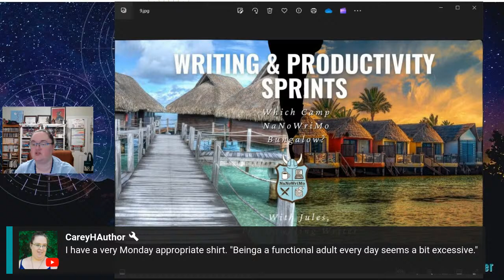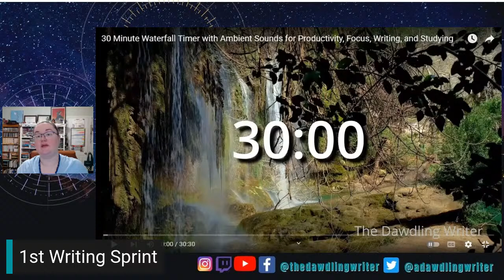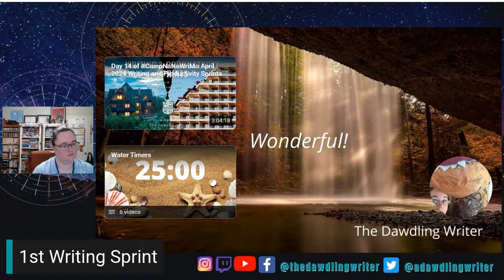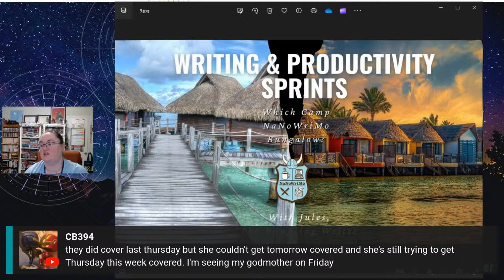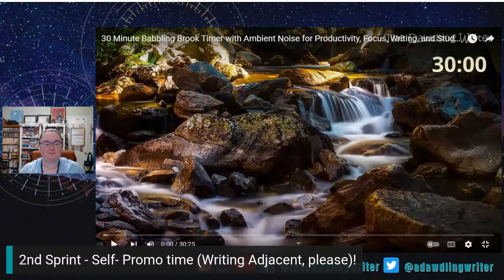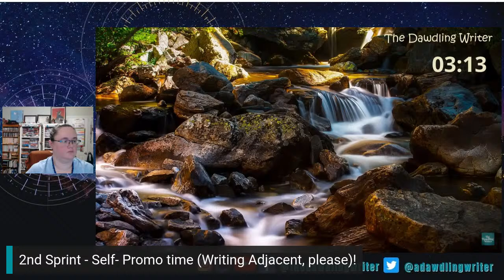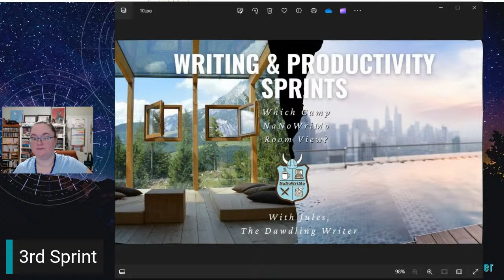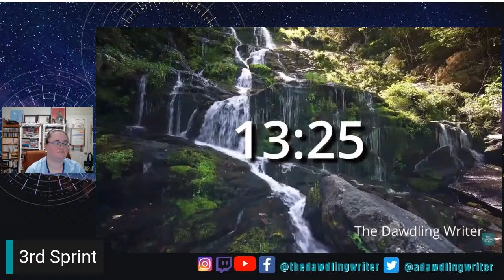Day 15 of CampNaNoWriMo April 2024 Writing and Productivity Sprints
Which Camp NaNoWriMo Beach Bungalow would you choose? Let me know in the poll or in the comments!
And do you have a writing craft book to recommend?

All timers on The Dawdling Writer Channel are either silent or use YT approved audio and are safe for you to use on your own streams.